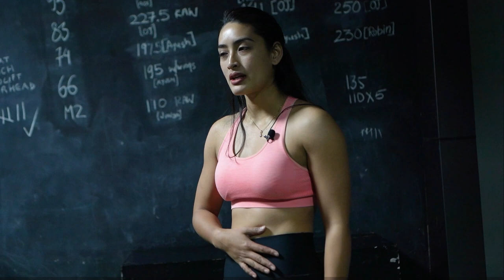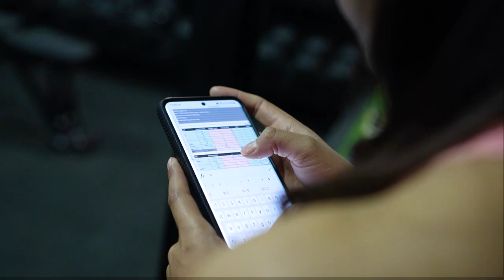OFF-SEASON TRAINING WITH COACH NEHA || BENCH & DEADLIFT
Here we have coach Neha Banu sharing her accumulations phase of training. Hope you guys learned something with this video.